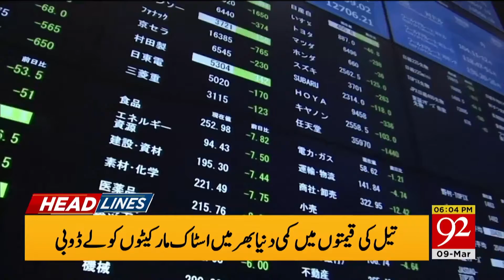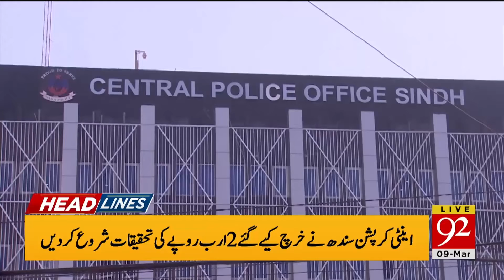Headlines | 1 PM | 09 March 2020 | 92NewsHDUK